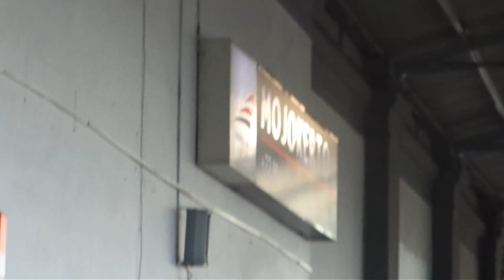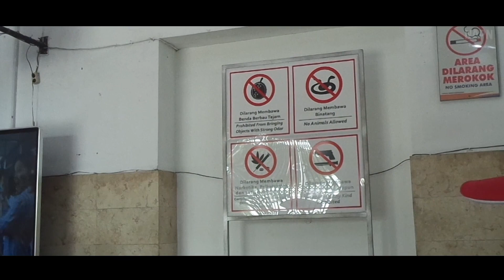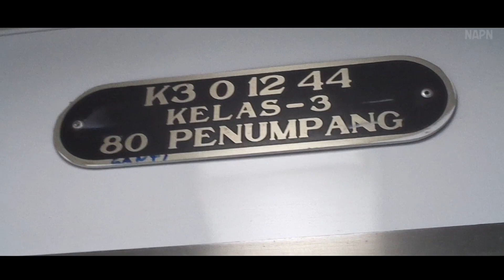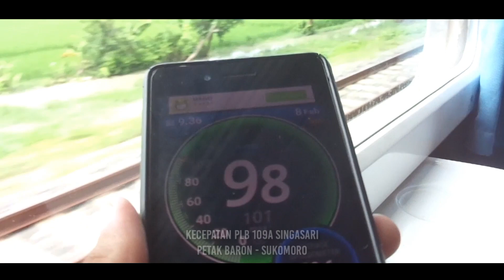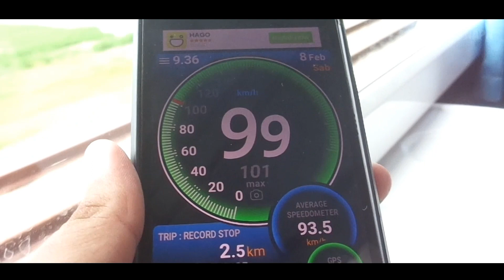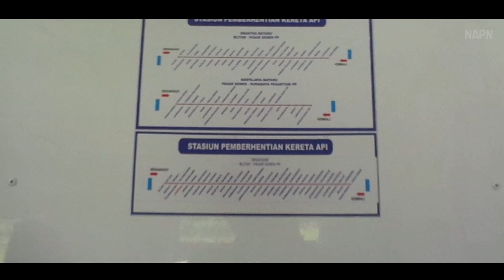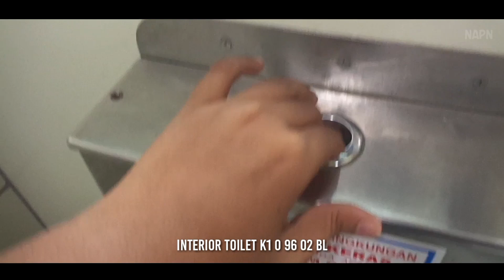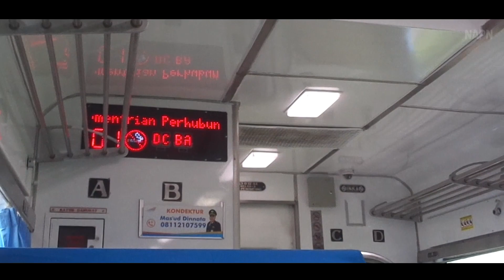LEBIH MURAH DARI PSO!!! Trip dengan 2 kereta ke Madiun DHOHO + SINGASARI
Pada tanggal 8 Feb 2020 kemaren, tepatnya hari Sabtu. saya melakukan trip ke Madiun, kereta yang saya pilih kali ini adalah KA Singasari yang memiliki relasi Blitar - Pasar Senen. Kenapa saya memilih KA ini? alasan lainnya yaitu KA ini mau ganti jadwal yang semula pagi, menjadi sore. Hal ini di akibatkan karena jam pagi dari Blitar kurang efektif dan sepi peminat, peminat mungkin cuma dari Blitar-Kertosono-Madiun, Kediri-Kertosono-Lempuyangan dan Madiun-Purwosari. Kala itu saya dapat di K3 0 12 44 BL lumayan nyaman, suspensi halus. betah dah!